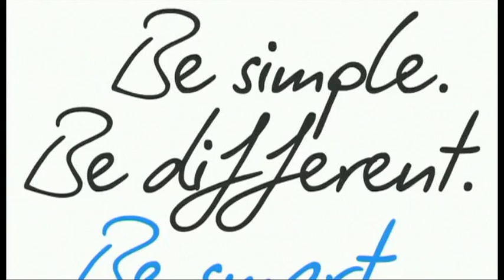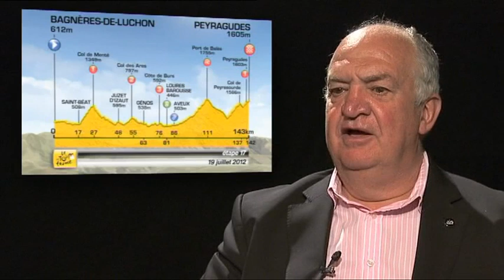FR - Analyse du parcours par Jean-François Pescheux - Etape 17